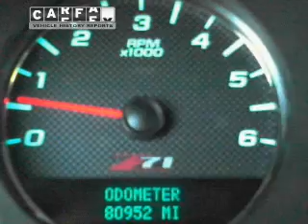2007 Chevrolet Tahoe 4WD - McKinney TX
Year: 2007
Make: Chevrolet
Model: Tahoe 4WD
Trim: LT Sport Utility 4D
Engine: 8 cylinder Flex Fuel 5.3 liter
Transmission:
Color: Black
Mileage: 80950
Address:
2200 North Central Expressway